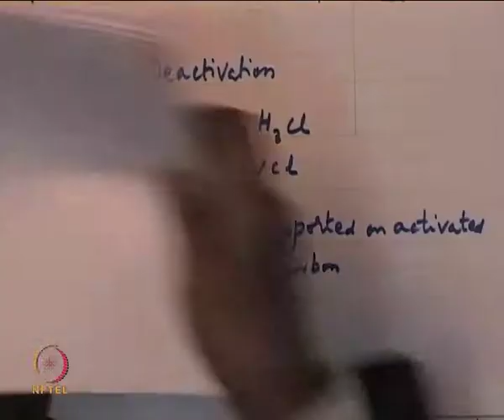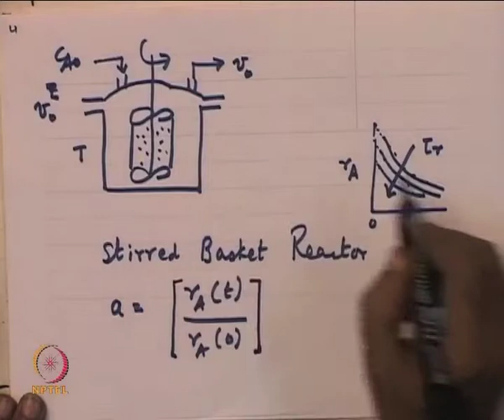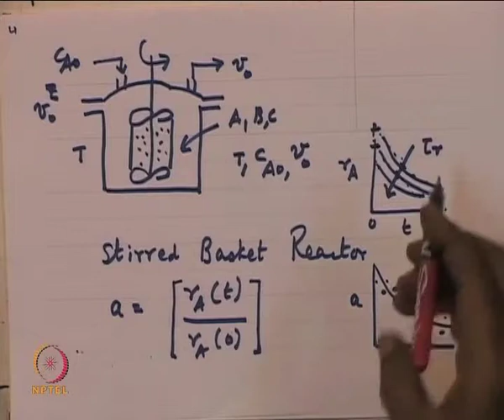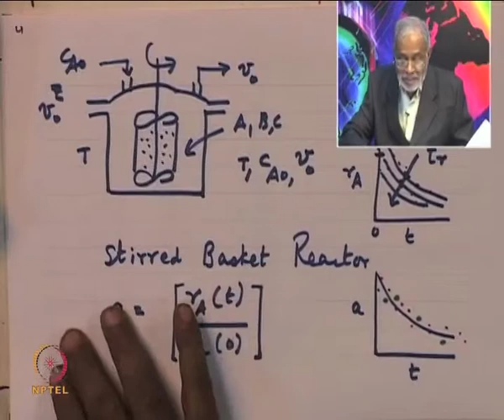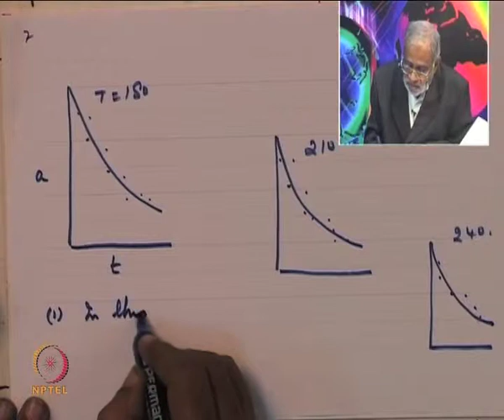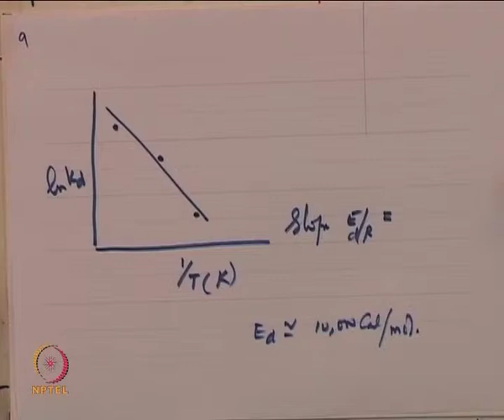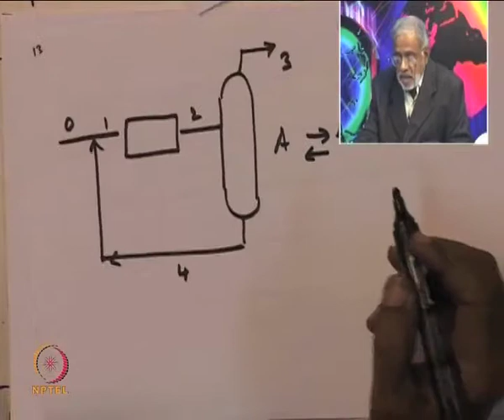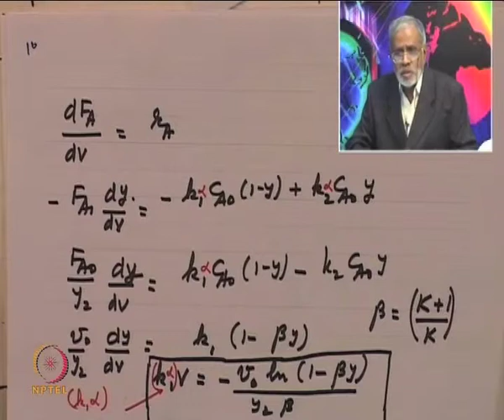Mod-01 Lec-13 Illustrative Example : 1) Determination of deactivation Parameters